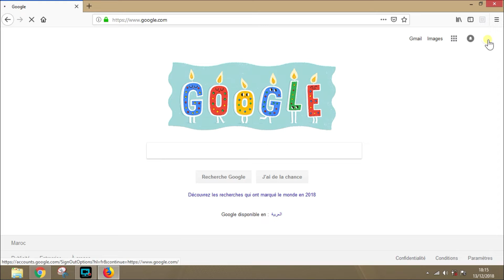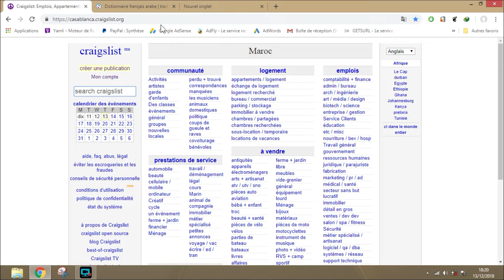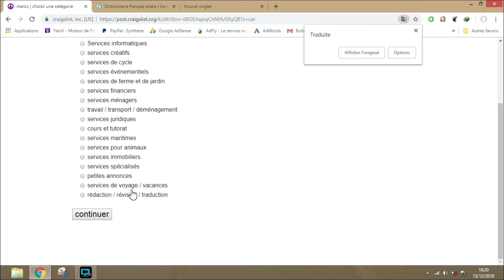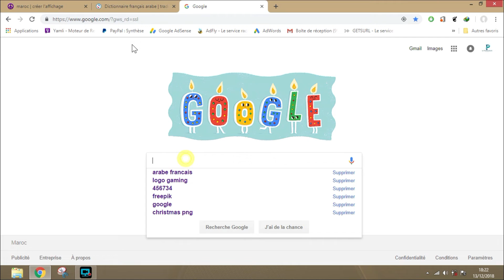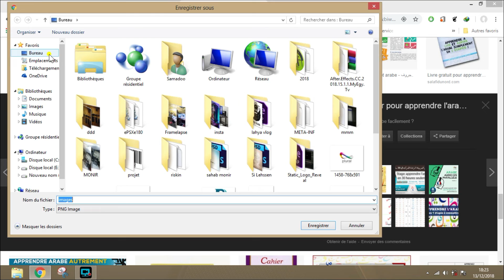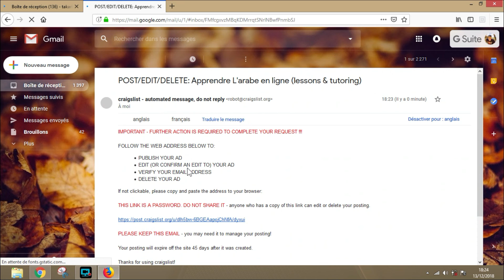كيف تدرس اللغة العربية البسيطة للأجانب بي 10$ للساعة ؟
هدا الموقع يتيح لك أن تدرس  لغة العربية إلى الأجانب ب-10$ أو أكتر في الساعة

الفيديو يتمحور حول طريقة إنشاء حساب علا الموقع وكيفية إنشاء إعلان